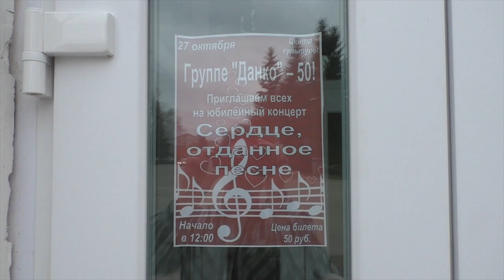The Beatles по-майнски. Группа «Данко» из Ульяновской области отметила 50-летний юбилей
50 лет назад, на заре 70-х, в рабочем поселке Майна появилась группа, которая быстро добилась популярности. Билеты на ее концерты было не достать. За полвека коллектив сменил несколько составов, и у каждого - свои поклонники.